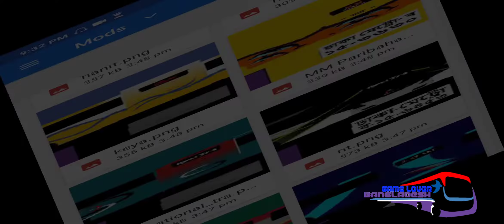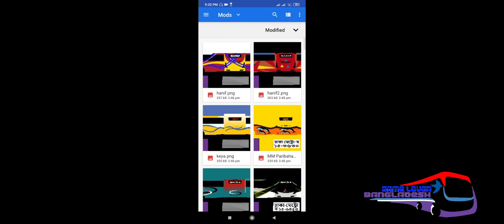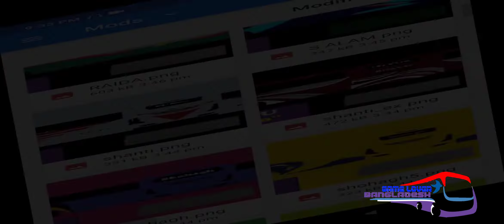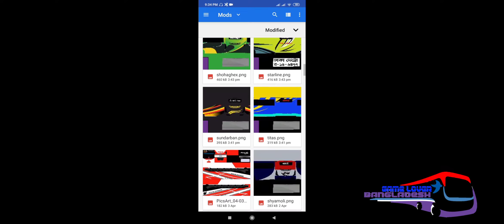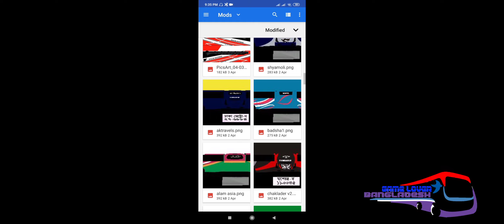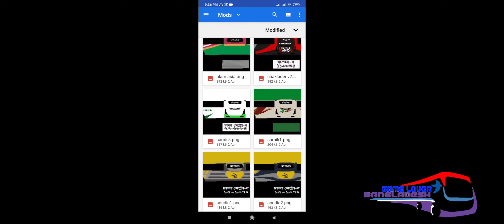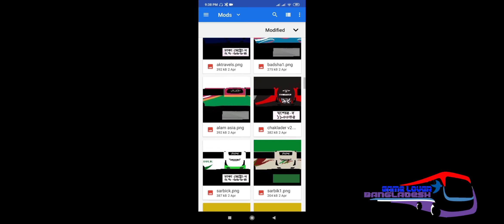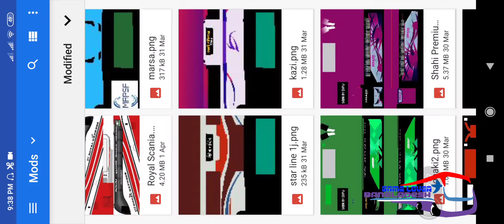BUSSID MOD:HINO AK 1J V2 SKINPACK FOR DIPU(BRO)[REVIEW+LINK]ALL IN ONE (SKINPACK 1-5)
Bussid Update

✅Hino Skinpack(1- 5)

✅For Hino Update version